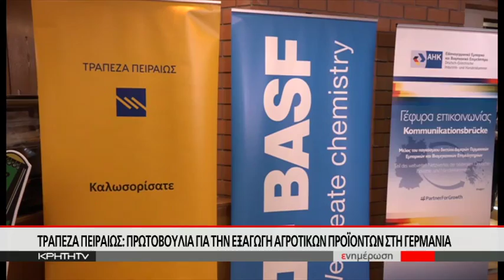Τράπεζα Πειραιώς: Πρωτοβουλια για την εξαγωγή αγροτικών προϊοντων στη Γερμανία